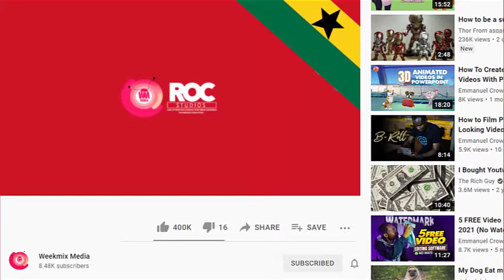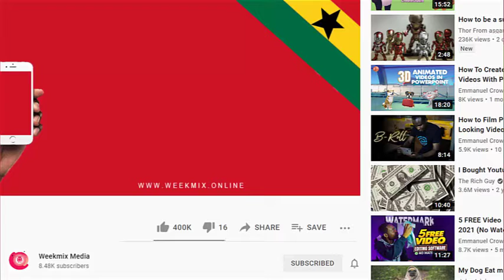Afia Schwar jumps on kofio for talking his sons birthday matter Kofios Beg Afia to cease fiya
Afia Schwar starts new beef with tiktoker linda also known as Kofios

6. Is A Fact Kuame Eugene Don't Know How to talk Even Me He Talks To me Anyhow - Kidi Reveals
8. Eish things dey happen for this world..Ex Grand Occult master explains how they destroy people
9. Likee and Crew reaction to Keche new son good mood is going to make your day😂😂🤣